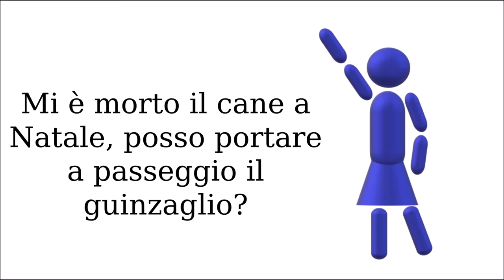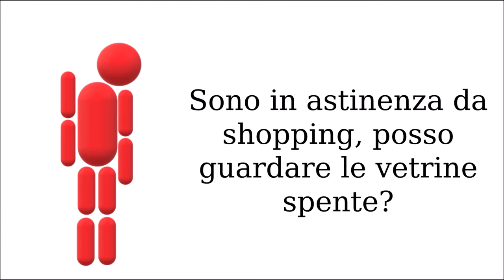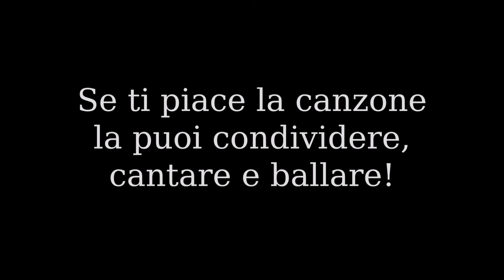Resta a casa - Istruzioni per l'uso - Il Cecca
Resta a casa, istruzioni per l'uso, è una canzone nata in una primaverile serata di marzo durante i primi giorni di quarantena da COVID-19.
In quei giorni si cantava dai balconi, si accendevano candele alla finestra, si suonava l'Inno Nazionale a tutto volume dalle finestre, come per voler simbolicamente urlare a tutto il mondo "ce la faremo, andrà tutto bene".
Anche io, nel mio piccolo, volevo dare un contributo, un motivetto semplice con un messaggio chiaro: ce la faremo, andrà tutto bene, ma bisogna stare in casa e rispettare le regole.
Ma oltre alle regole bisogna rispettare chi lotta in prima linea mentre noi stiamo a casa a riposare e a lamentarci perché non possiamo uscire, perché non possiamo fare l'aperitivo al bar, o perché non possiamo fare la passeggiatina pomeridiana.
Ci sono Infermieri, medici, militari, vigili del fuoco, poliziotti e carabinieri, ma anche addetti alle vendite e cassiere di supermercati, farmacie e tabaccherie, corrieri e tanti altri che continuano a lavorare per non farci mancare nulla.
Questa mia canzone non vuole mancare di rispetto a nessuno, soprattutto a chi sta soffrendo, ma vuole semplicemente sdrammatizzare il momento molto difficile e strappare comunque un sorriso a qualcuno.
Anche un solo sorriso per me sarà un successo.
Se la canzone ti piace puoi condividerla, cantarla, ballarla o riutilizzarla per fare il tuo video.